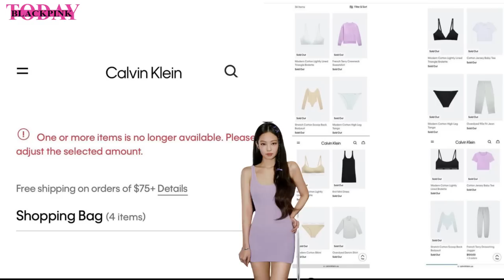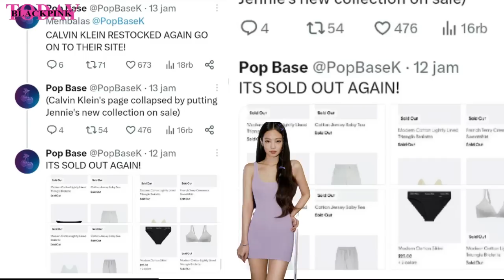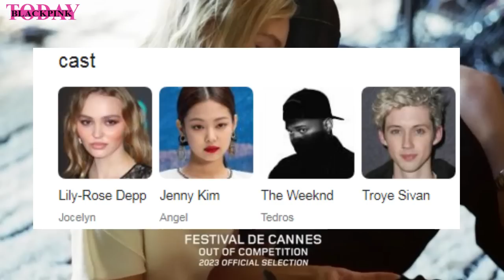LISA FANMEETING, JENNIE ATTEND CANNES & HUGE IMPACT FOR CK SOLD OUT 1 SECOND SURPASS PAUL McCARTNEY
LISA FANMEETING, JENNIE ATTEND CANNES & HUGE IMPACT FOR CK SOLD OUT IN 1 SECOND SURPASS PAUL McCARTNEY